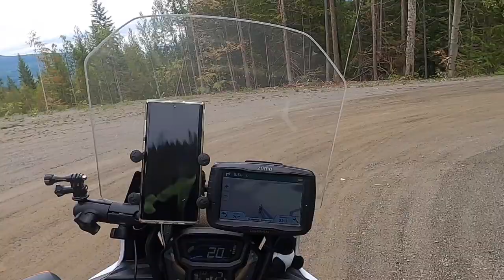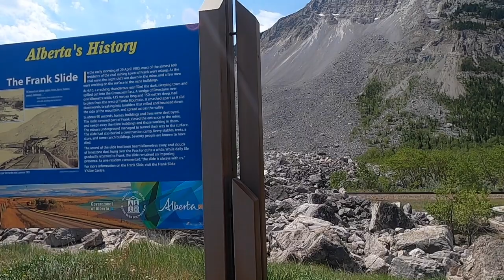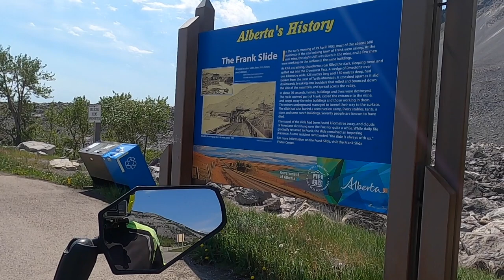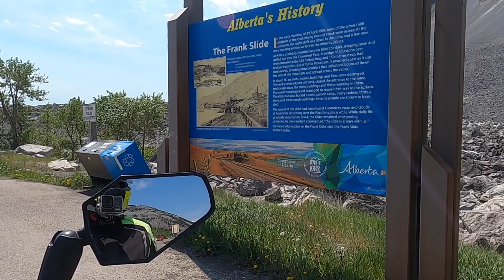British Columbia Best Motorcycle Roads Final Episode 6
British Columbia Best Motorcycle Roads Episode 6 (Final Episode)

Welcome to Scuba Travel and Adventure in June 2020 4 of us Polish fellows went on motorcycle journey through British Columbia Canada.  In this episode we have started from beautiful Echo Lake and through a lot of twisty roads through heavy rain headed to Kaslo, BC a little town on the lake where again we have meet with Roberts friend and she made a reservation in the restaurant for an excellent Pizza.  Next Morning the rain finally gave in and we started second last night of our adventure to Loon Lake near Grasmere, BC in West Kootenays it is a little lake with a lot of Red Painted Turtles it was my last night and the other two friends stayed there one more day.  In the morning when I wake up it was time to head home to family wife and daughter.  From there I headed towards Fernie, BC then Sparwood location of coal mines and Worlds biggest Truck.  I did not stop there as I have been there before, and it is captured in some of my other videos on this channel. Next town worth attention is Franks, BC where you can see huge remains of the slide along highway 3.  Turtle Mountain broke off and slid down causing fatalities in town.  From there Alberta towards highway 2 to Calgary.  We have seen spectacular Rivers Lakes and Regions of Western Canada It was unforgettable experience.  During Covid-19 we had many limitations where we will stay overnights and what we could do.  We have prepared for mostly backcountry wiled camping and canned meals.  We were ready for anything without major planning we decided to go day by day and see how it will go.

We were lucky enough as we were able to actually book campsites on first come first serve basis and online booking was not available for residents of different provinces. We had a chance to discover some spectacular back country dirt roads, logging roads and Trunk Roads through the wilderness of this awesome province.  We were even able to visit some close friends.

The trip took 11 days mostly in isolation from civilized world with some fails on the way few motorcycle drops, need of new tires for one of the bikes and faulty battery on the Harley.  Myself and my fried Robert ride adventure Motorcycles Honda Africa Twin and BMW R1200 GSA then the other two buddies ride BMW R1200RT and Harley Davidson and they decided to take their motorcycles off road as well.  They actually were able to pull it off with only few broken parts.  I have never seen a Harley off Road on quite challenging sections.  We were staying in the tents overnight and we had lot of crazy and funny stories to share by the campfire. One night even the Park Ranger after her shift joined us for few hours to have some drinks with us.  We do like our Rum, so we had it after each day.  Some of the nights were still pretty cool with temperature falling down to 5 degrees Celsius good camping gear plays a huge role to stay warm through the night if you plan anything like this make sure to invest in best gear you can afford so it is small easy to pack and excellent quality.  On Adventures like this make sure You always have food and water just in case you may be stuck in the middle of nowhere also extra Gas as Canada is quite big and sometimes may be hard to get to gas station, especially when You ride fully loaded motorcycle.  We were in need only once on this trip but luckily, we were ready for it.

Thank You for watching and if you like the video don’t forget to smash that Like button, comment bellow, SUBSCRIBE to my channel, check out my other adventures here in Canada and USA.  I really recommend UTAH NATIONAL PARKS as well as how to Videos related to Honda Africa Twin and other spectacular locations around the world and underwater experiences.

Special Thanks to Robert Mariusz Bogdan for joining me on this Trip and hopefully soon on next adventure.